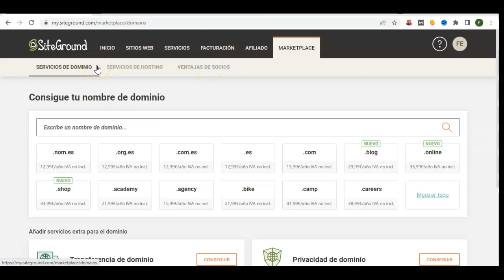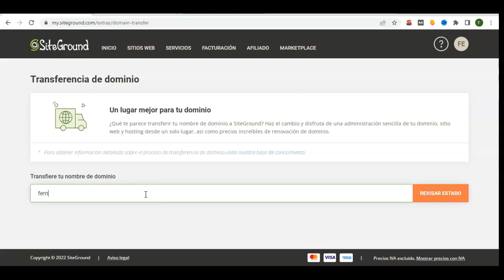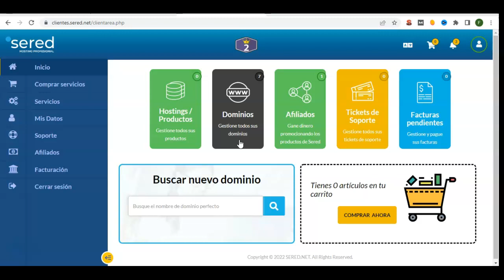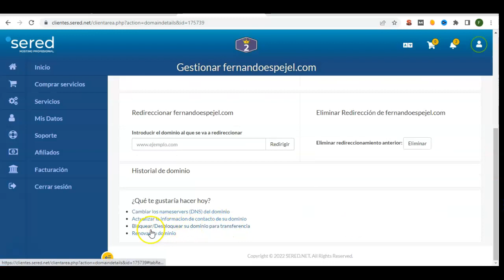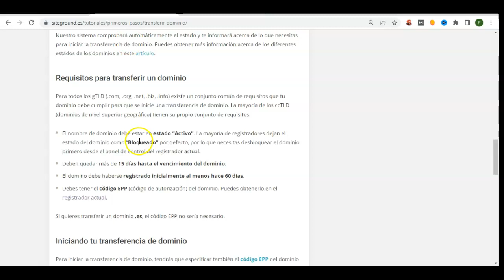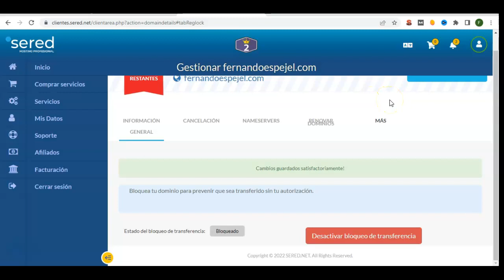🔴 ¿Cómo TRANSFERIR un DOMINIO a Siteground? - [ACTUALIZADO 2024]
LLeva tu dominio a Siteground y simplifica la gestión de tus webs.